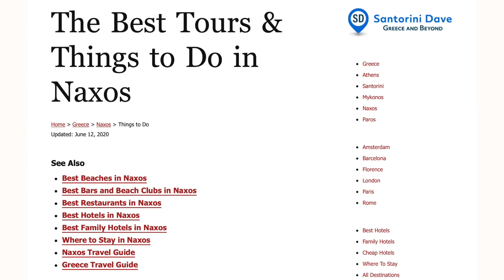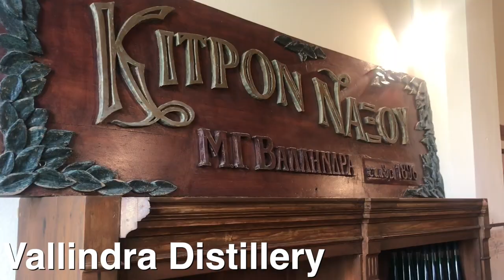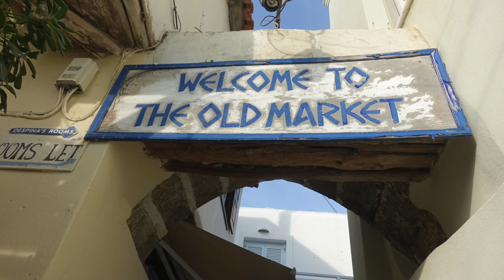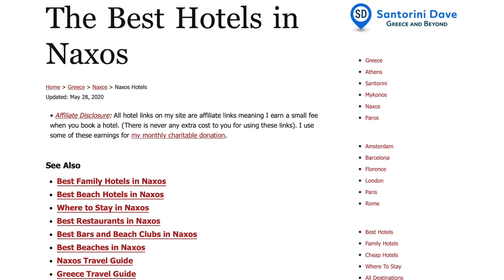What To Do in Naxos - SantoriniDave.com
The best tours & things to do during a visit to Naxos, Greece including beaches, ruins, small village, restaurants & nightlife.

Naxos is a beautiful Island with a variety of activities to enjoy, from gorgeous beaches to traditional living in the hill and mountain villages.

Naxos is renowned for its long, sandy beaches with shallow, turquoise water, and Plaka is the best of them all. Plaka Beach is the longest, uninterrupted beach on the island and features soft, golden sand and excellent swimming. The north end of the beach has the bulk of Plaka’s tavernas, beach clubs, and hotels, while the south end has fewer amenities and a more tranquil atmosphere.

Naxos’ most recognizable landmark is the Portara, the oversized marble gate of the never-completed Apollo Temple. The temple ruins sit near Naxos’ ferry port on the islet Palatia, which is connected to Naxos Town by a raised footpath and is the best place for watching the sunset on the island. The area is open 24 hours a day and is free to visit.

Dating at least to the 6th century A.D., the Church of Panagia Drosiani is the oldest and most important church in Naxos and among the oldest in the Balkans. This small, stone church features a cross-shaped layout with a large dome featuring two depictions of Jesus Christ Pantokrahtoras, while the altars and walls are filled with original frescoes of the Virgin Mary, St. George, and more. The frescoes on the walls are the originals and were buried under 2 layers of newer frescoes that have since been removed to museums. A few cave-style chapels branch off the main room, where monks and nuns secretly taught local children Greek language and Orthodox religion during the Ottoman rule. Located on the hiking trail between Moni and Haalki, the church grounds offer sweeping views over the Tragoa Valley.

Family-friendly Agios Giorgios Beach is a lively beach with gold and white sand and shallow, calm water that is perfect for children. This busy beach is lined with casual restaurants, beach clubs, and shops, plus a water sports center at the south end. The closest beach to Naxos Town, Ahyos YorYos is convenient to most of the island’s best hotels on foot or a short bus ride away.

The Naxos ferry port sits at the northwest side of Naxos Town near the footpath to the Apollo Temple. The bustling port brims with casual tavernas, cocktail bars, souvenir shops, and boutiques. In the mornings, you’ll find local fisherman hauling fresh catch and strings of octopus drying in the sun. In the evenings, this is one of the best spots to catch the sunset, especially from one of the balcony restaurants or rooftop bars. Late at night, this is the nightlife hub of the island with a handful of bars and dance clubs open until the wee hours.

Halki is the most charming of Naxos’ mountain villages. If you only have time to explore one village, make it Halki. This is the former capital of the island and is filled with rich history, neoclassical architecture, Byzantine churches, Venetian towers, and a colorful maze of lanes. The local spirit kitron, is made here in the Vallindra distillery, which has been operating since 1896. The tours there are free and include samples. The pedestrian lanes of Halki are filled with workshops and handicraft boutiques, serving artisanal cheeses, traditional textiles, local produce and products. This village offers a handful of delicious restaurants, cafes, bakeries, and bars.

For more in depth vacation travel guides, hotel reviews, maps and itineraries
For every stayed hotel booking made through our site, Santorini Dave donates $5 to the wonderful charity GiveDirectly, which gives cash transfers directly to people living in extreme poverty.